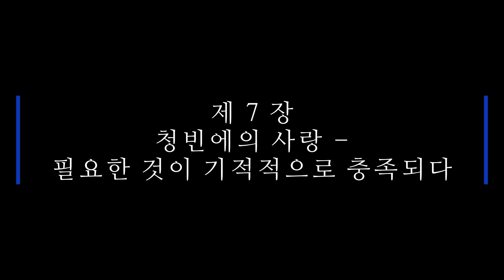[제7장] 청빈에의 사랑